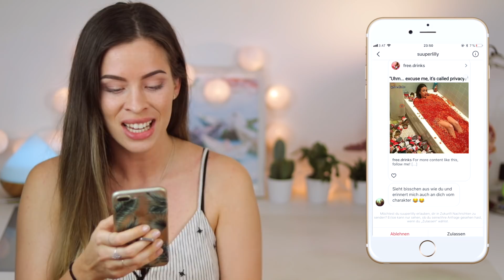MEINE GNTM ERFAHRUNG & GEHEIME TEILNAHME...?!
GNTM 2018 Casting & Umstyling haben angefangen bei Germany's Next Topmodel & seitdem kriege ich Instagram-DMs mit Fragen zu meiner Teilnahme & Erfahrung - oder habe ich Doppelgänger dort?!

OMG, deine Teilnahme für GNTM 2019 wurde bestätigt?!!! 😱

Ich freue mich schon auf die verwirrten Zuseher, die nachfragen, wo im Video ich bloß bekanntgeben soll, dass ich bei GNTM 2019 mitmache?! 😂

ICH BIN MODEL IM TV!! TRAUM JOB WIRD WAHR